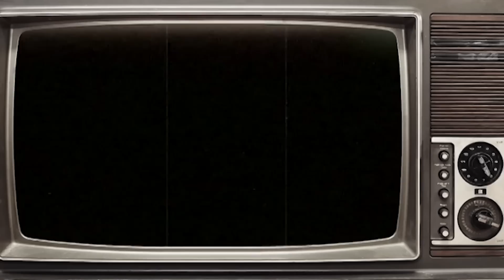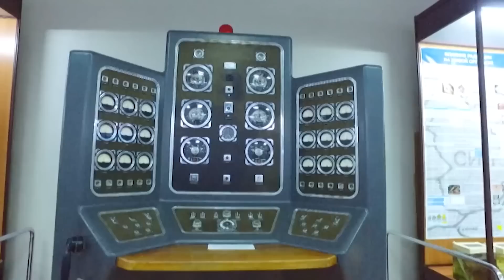«Совершенно секретно». Тайна ЯДЕРНЫХ ЛАБОРАТОРИЙ СССР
Выпуск программы Исторические Факты. Мы расскажем о реальной, многовековой войне России против Украины.

Тайные лаборатории Кремля для испытания ядерного оружия в Семипалатинске, Казахстан. Пожалуй, это один из самых засекреченных объектов Советского союза. Тут были взорваны две трети всех ядерных бомб. Конечно же, это привело к непоправимым последствиям.

Какую страшную цену уже заплатило человечество?
И для каких экспериментов Москва до сих пор арендует землю в Казахстане?

Оглавление:
00:00 Тайные ядерные лаборатории кремля
01:07 Анонс
02:01 Ядерные испытания в Семипалатинске. Казахстан
02:42 Генетические изменения у людей вследствие радиации
03:15 Медицинские карточки «Совершенно секретно»
03:38 Радиоактивные облака над городом
03:47 Диспансер №4
04:24 Эксперименты над людьми
05:05 Мутанты
06:52 Музей ядерного центра
07:15 Пульт активации ядерной бомбы
08:14 Секретные исследования России
08:40 Космическая гонка